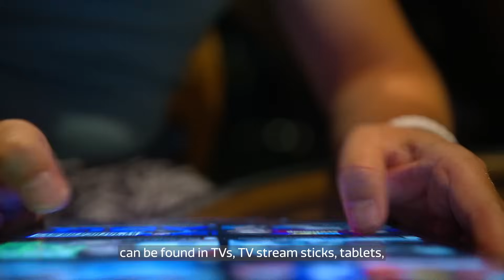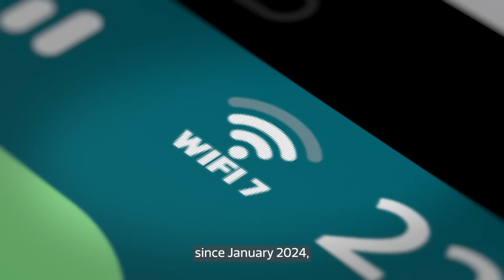What makes MediaTek an industry leader in connectivity?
From consumer technology like tablets, routers, or smart TVs to enterprise innovation in data center and networking giants, MediaTek has a broad portfolio of connectivity solutions to provide solutions for consumer and customer needs. Watch to hear more about MediaTek’s connectivity growth, partner ecosystem, and its latest Filogic chipsets.